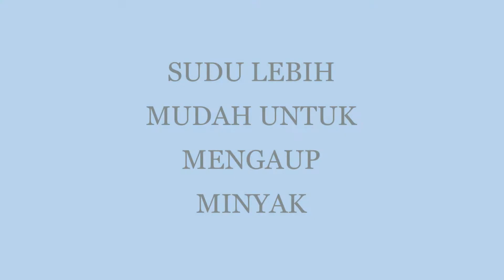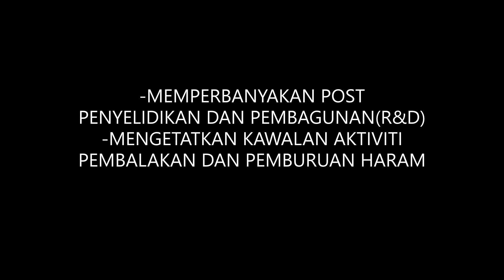STEM PBD BIODIVERSITI PRAVIN 2A